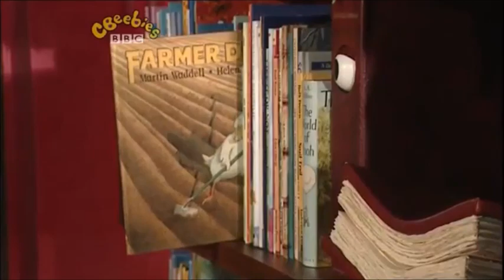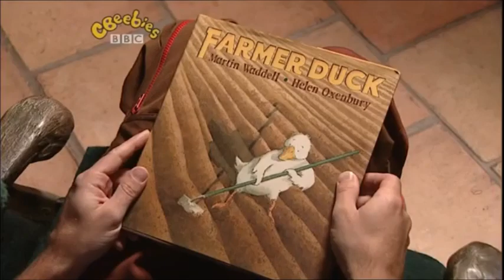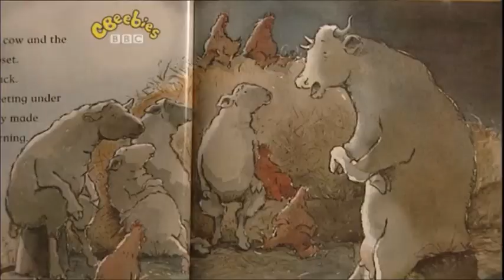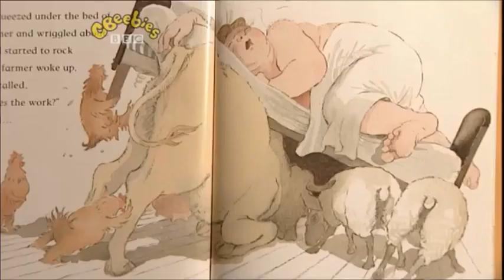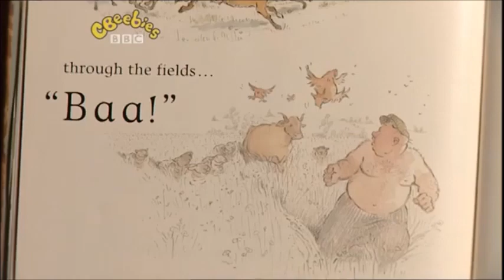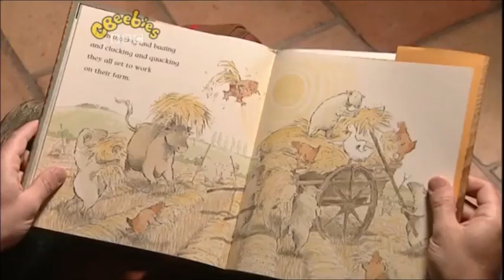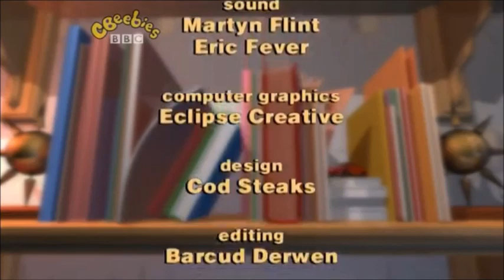Step Inside: Farmer Duck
The magic house invites viewers to step inside and join Twinkle, Chloe and Boris for a story. Boris reads a story about a duck who lives with a lazy farmer. The farmer stays in bed all day and makes the duck do all the work. When the duck becomes tired of being exploited, the other animals join the revolution.

Authors & Illustrators: Martin Waddell & Helen Oxenbury